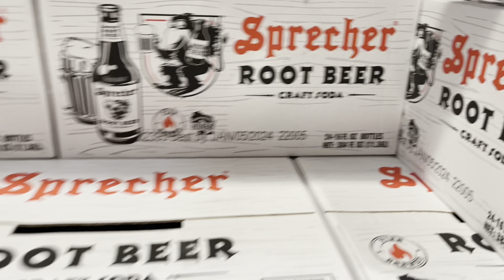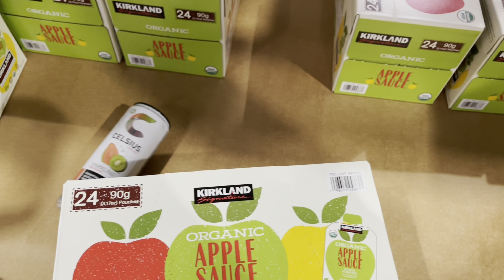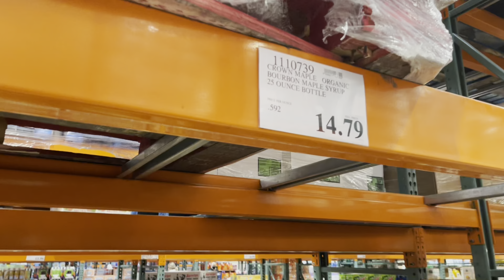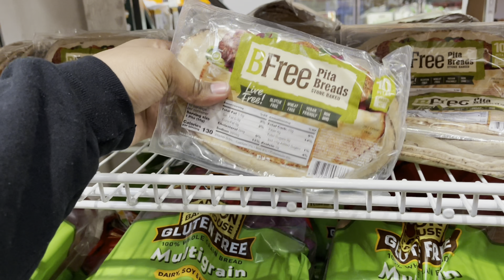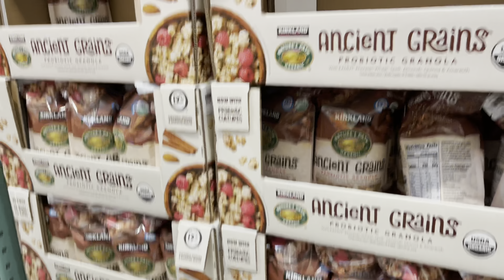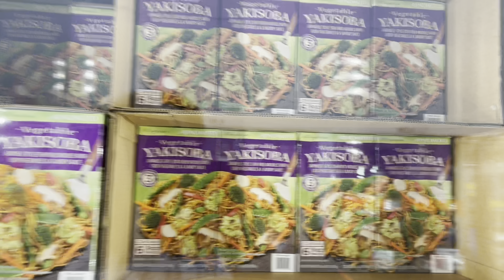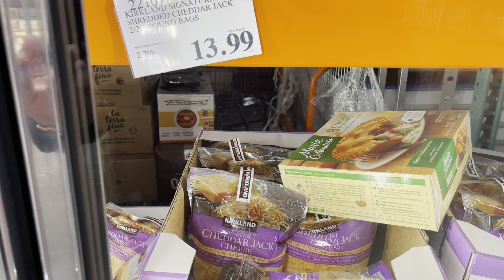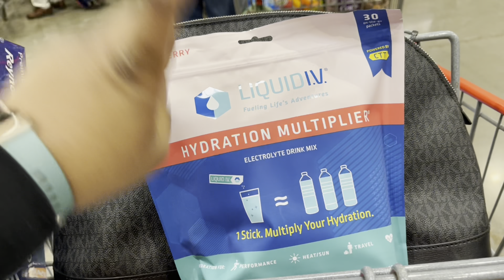Costco Shop With Me‼️ Preparing For The Winter Storm ❄️☃️